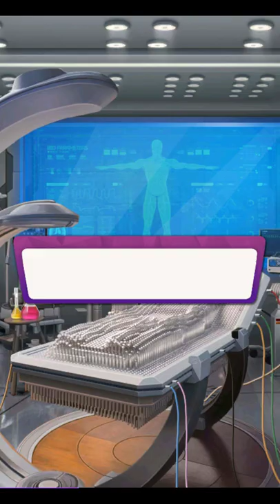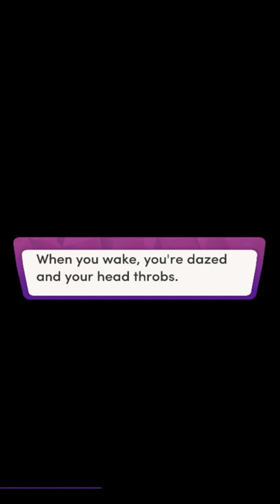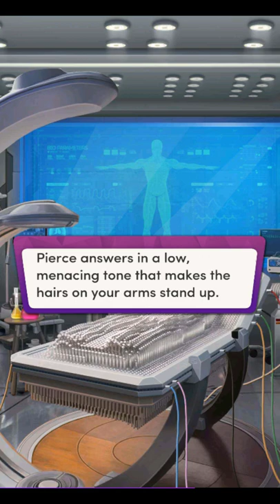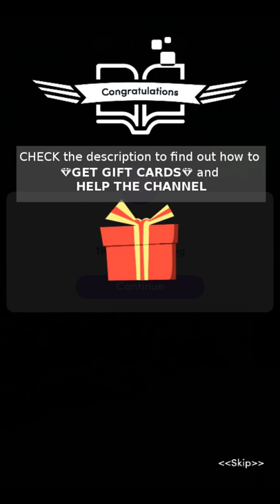Chapters - Mermaids and the Vampires Who Love Them Chapter 19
Chapters: Interactive Stories - Mermaids and the Vampires Who Love Them Chapter 19

"Rescue(d), Part 2"
You find yourself in a dangerous – and painful – situation in the dungeons of the Darkins castle. Will you simply shed tears, or are you more than a mere mermaid-in-distress?

*HELP THE CHANNEL and EARN GIFT CARDS*

Earn gift cards and help me keep making this videos. It's a win-win situation.

Get a 300 SB bonus toward gift cards when you earn your first 300 SB by using the refelrral link above.

Earn points toward gift cards by uploading your receipts.

Earn points gift cards by uploading your receipts.